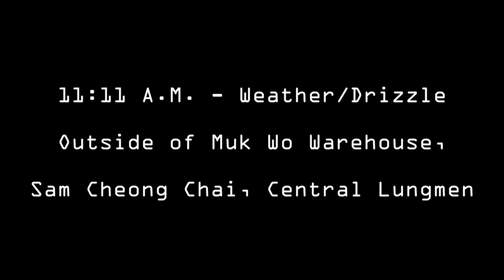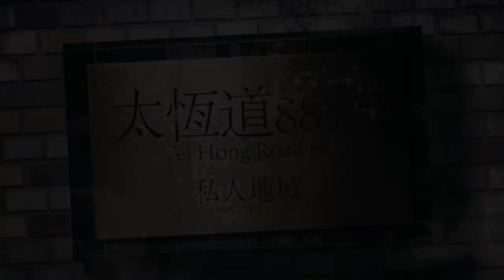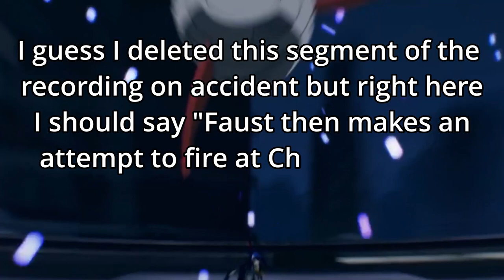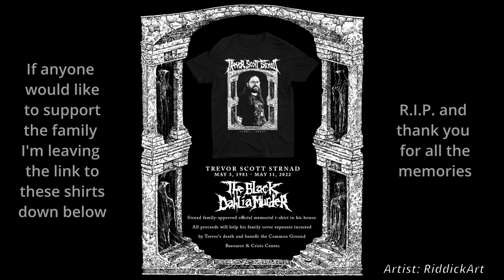The Story of Arknights - Ep. 5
I'll have a live video soon to discuss the future of the channel!

Please support the official game!

Trevor Strnad Memorial Shirt // Band Support Linktree

All music except for the intro/outro is extracted from Arknights. All copyrights go to Hypergryph.

The intro/outro are beats I purchased with full rights.

Shout-outs:

(NoireSama) for making my life easier finding the music files

My Artist: Red Fox Liger -
Instagram.com/red_fox_dom
Twitter.com/ligernoir (some NSFW)